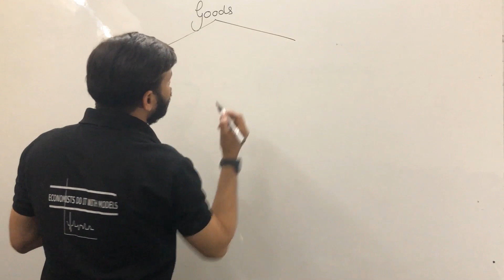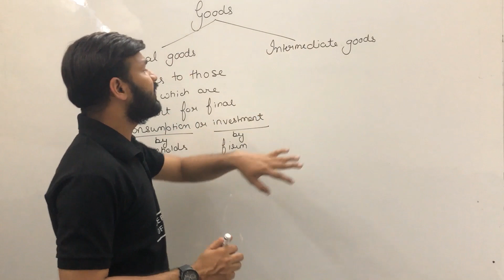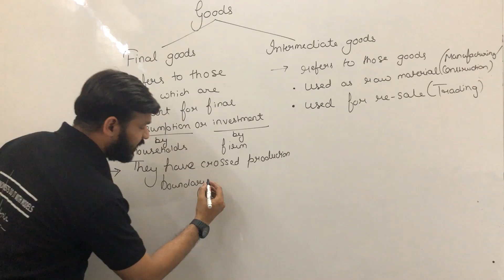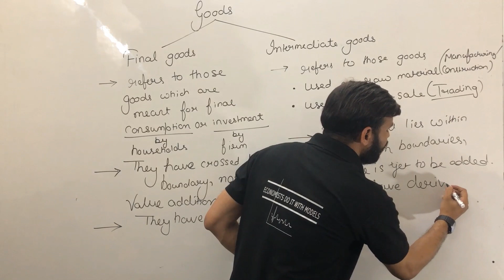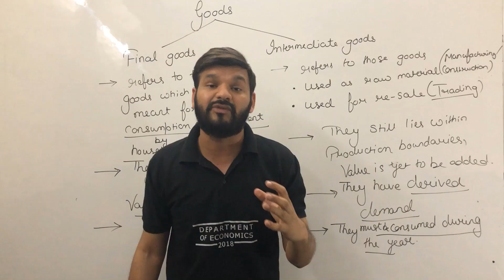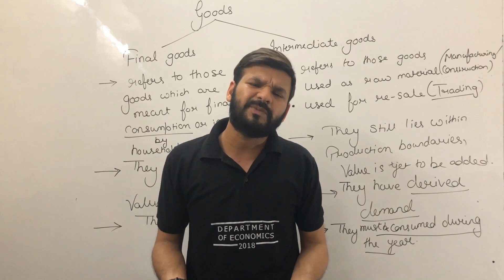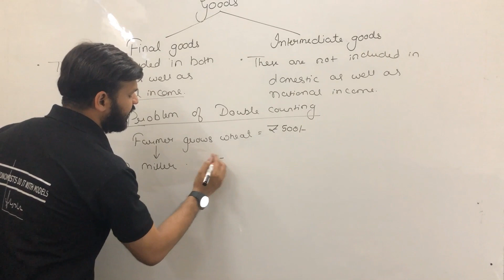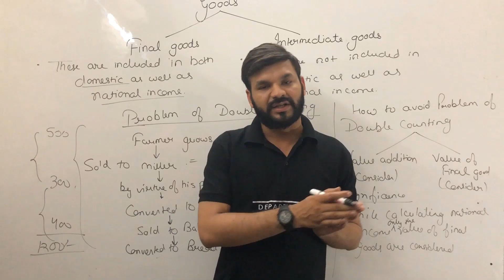Difference between Final Goods and Intermediate Goods |Class 12 Macroeconomics|Lec-04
Final goods vs Intermediate goods
Meaning And Difference

also suggested for class 12th!

Lecture-3
Introduction to National Income- (Lecture-3) Stock and Flow concpet, Factor v/s Transfer Income!

Lecture-2

Lecture-1

Institution details:
Smaran Teaching Zone: